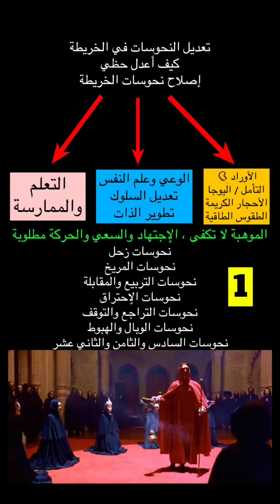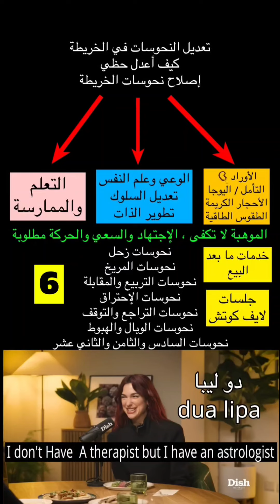مسلسل إصلاح وعلاج نحوسات الخريطة الفلكية الميلادية 1